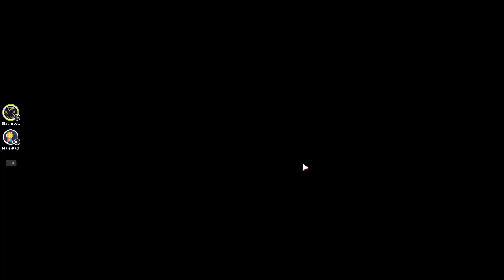Fall Guys But Its Laggy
Retarded Gaming Clips Part 12 Featuring Fall Guys and @inconclusive8231